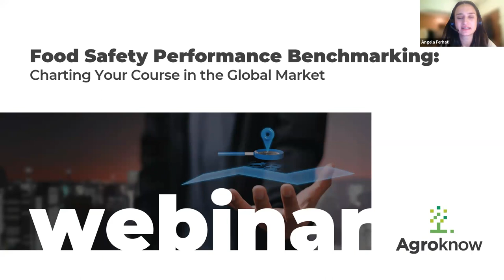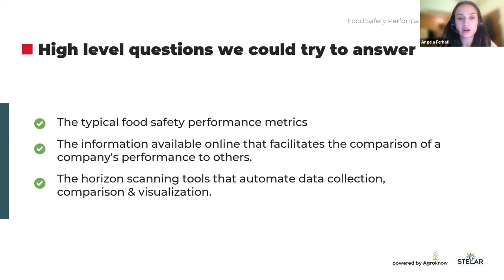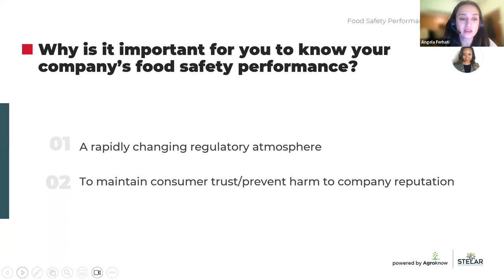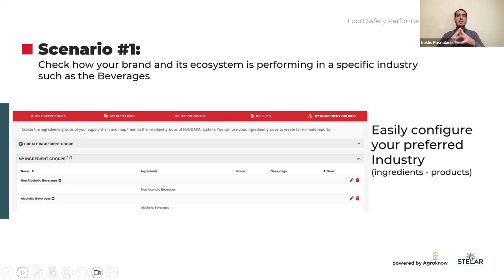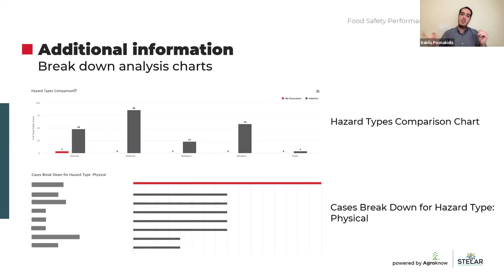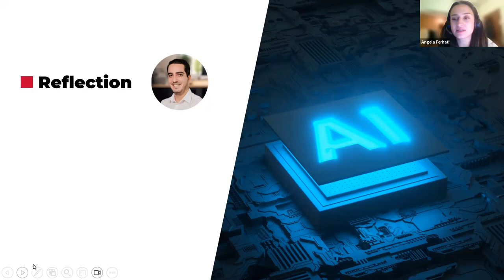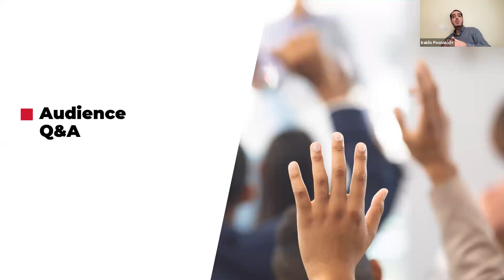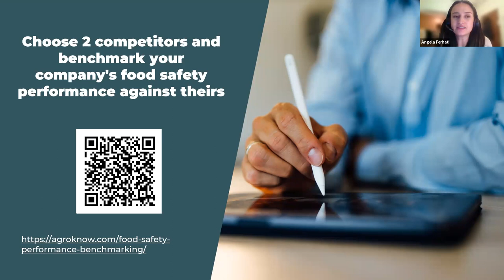Webinar: Food Safety Performance Benchmarking - Charting Your Course in the Global Market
In today's competitive landscape, food safety performance is more crucial than ever, impacting company's competitiveness, risk management, compliance, and overall strategic direction.

In this webinar, Angela Ferhati (Key Account Manager, Agroknow) engages Carmella Rashed (Global Director-Regulatory Affairs, Bimbo QSR) and Iraklis Posnakidis (Software Engineering Lead, Agroknow) in exploring the potential benefits of food safety performance benchmarking across various applications.

This panel session covers the following key aspects:

• The typical metrics and KPIs food & beverage companies use to measure food safety, how they compare them with other companies performance and the horizon scanning tools they utilize.

• The applicability of automation in collecting, harmonizing and correlating data to enhance food safety practices and overall performance.

• Use Cases from FOODAKAI’s benchmarking module and the strategic advantages that these can offer to food industry experts and businesses alike.